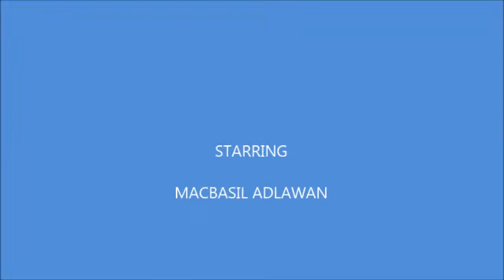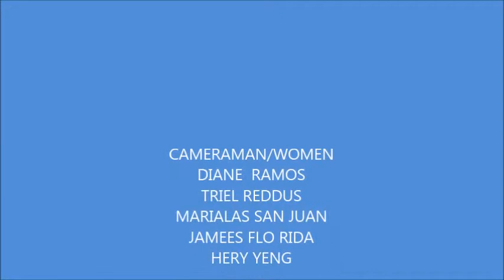katy perry-dark horse(parody)